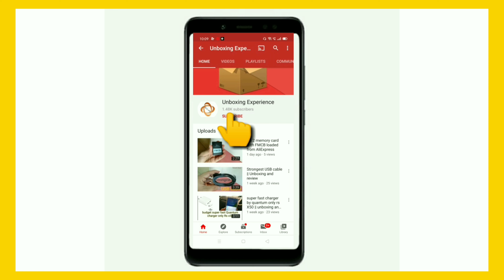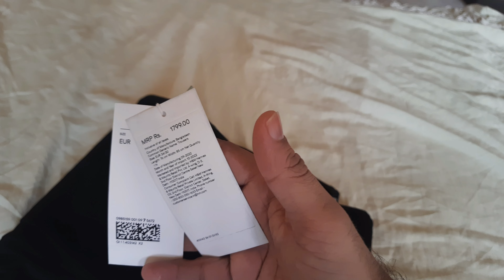H&M black jeans skinny fit unboxing and review